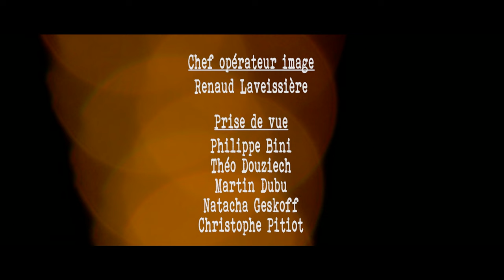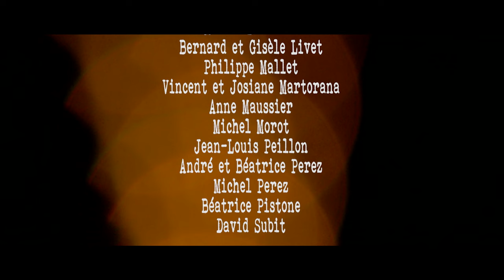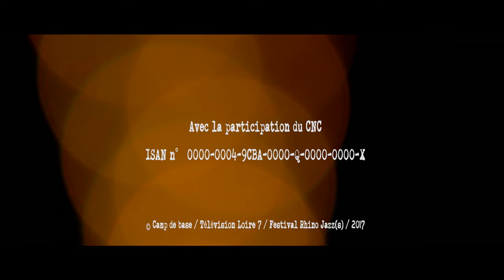JJ Thames @ Rhino Jazz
Jennifer Jenesis Thames: Vocals
Yann Cuyeu: Guitar
Cedric Legoff: Keyboard
Antoine Escalier: Bass
Fabrice Bessouat: Drums

A tenacity that commands respect, for a destiny that is like a fairy tale. The astonishing career of Jennifer Jenesis Thames indeed gives the measure of her strong personality, or how a young black American from the working-class neighborhoods of Detroit will end up registering her first album "Tell you what I know" at the top-ten of the US Billboard. in 2014. In the city headquarters of General Motors ravaged by the crisis in the automotive industry, but also the cradle of Motown – a sign! – the singer trained at the age of 9 in classical and jazz before moving to the Mississippi where his father will become a pastor. She made her debut there with some legends of the blues before leaving to try her luck in New York. A galley that will make her homeless before she is spotted singing in the subway. The real scenes will then follow when J.J Thames becomes a backing vocalist for big groups such as Fishbone, Israel Vibrations or Bad Brains. His winning return to the South will materialize thanks to the bluesman Gladys Champion who signs his first successful opus. Listening to her, we obviously think of figures such as Phyllis Hyman, Etta James or Tina Turner, soul divas of whom she also offers a few covers with the rage of those who give everything with sincere generosity.